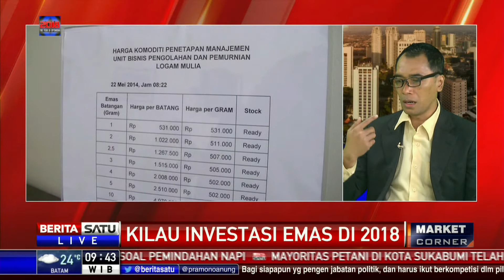Dialog Market Corner: Kilau Investasi Emas di 2018 #1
Investasi emas menjadi juara pemberi imbal hasil tertinggi sepanjang 2017. Memasuki 2018, emas batangan masih berpotensi mencatatkan kenaikan harga. Lantas, bagaimana kilau investasi emas di 2018?

Facebook.com/BeritaSatuTV
Youtube.com/BeritaSatu